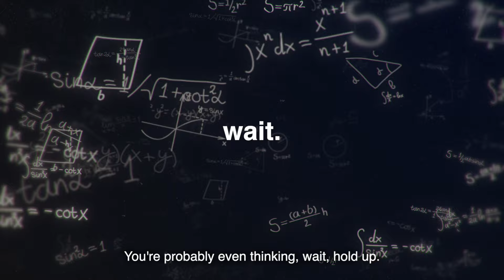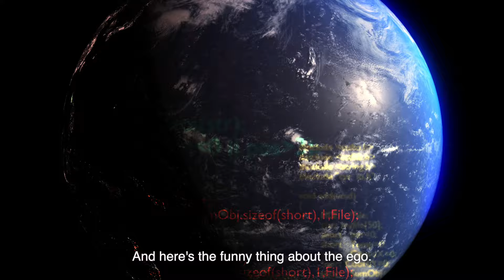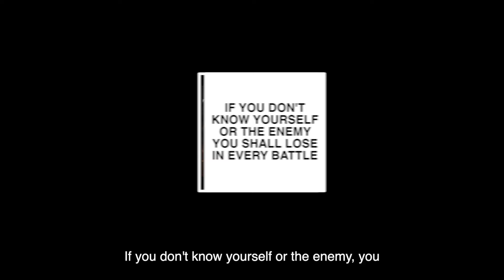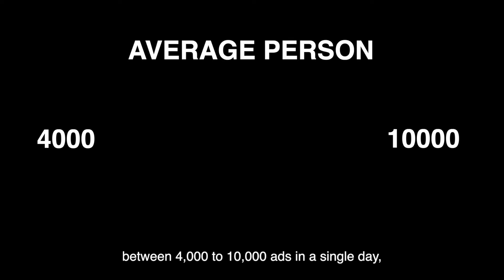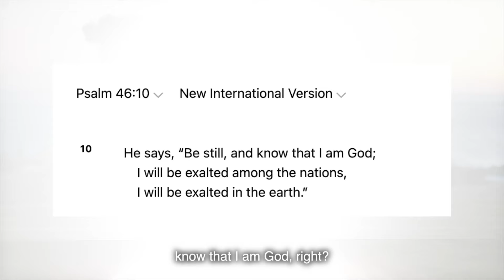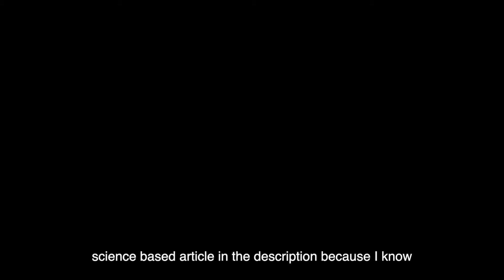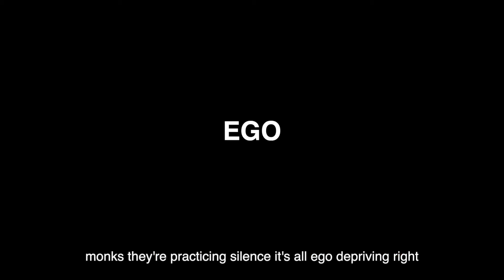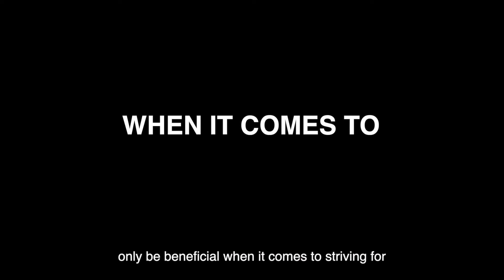How To Completely Master Yourself In 4 Simple Ways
Conquer the ego - Conquer self - Conquer reality

Break out your revenue ceiling and 2X-5X your revenue in 7 weeks using The Awakened Entrepreneurs Frequency

FREE Library with nearly 100 in depth articles on creating your desired reality practically